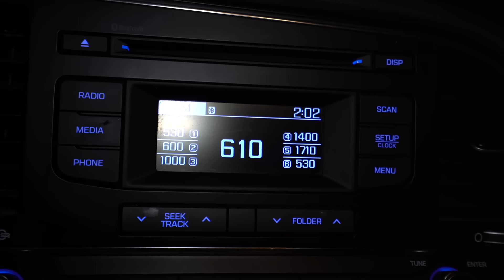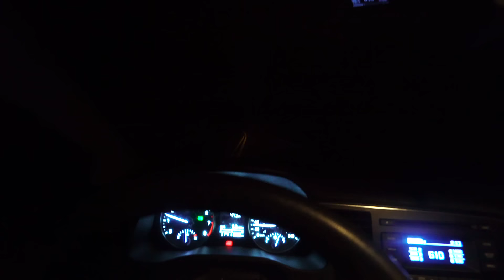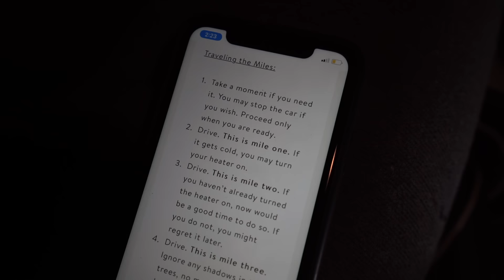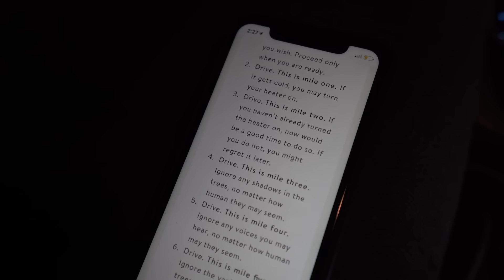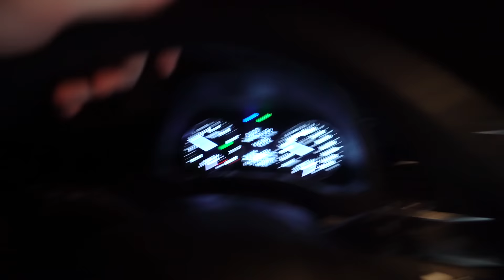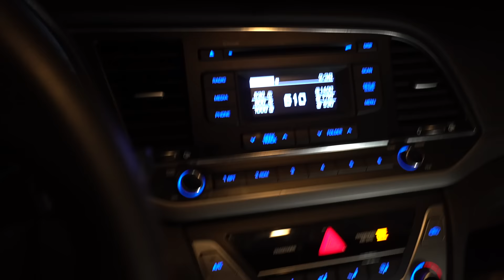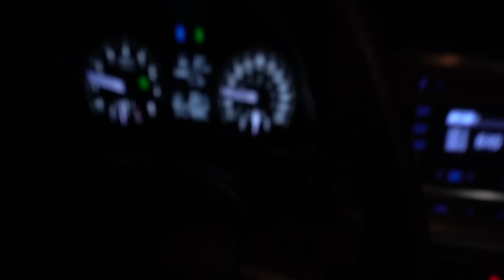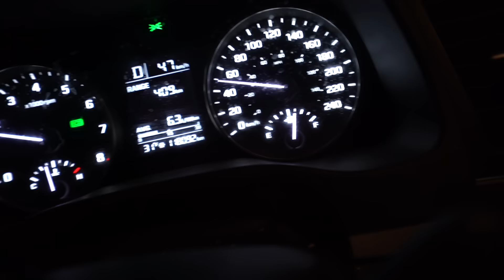(insane) playing the 11 mile ritual challenge on Clinton Road... you won't believe what I saw!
playing the 11 mile ritual challenge on Clinton Road... you won't believe what I saw!

WANT TO BECOME FAMOUS ON YOUTUBE? PURCHASE MY COURSE HERE AND LEARN THE SECRETS!